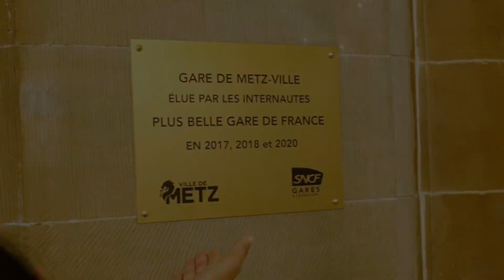Présentation exclusive Connectt Metz : Dalila Zougar responsable d'agence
🌟 Notre agence d'intérim s'engage à vous connecter avec des opportunités passionnantes et à simplifier votre parcours professionnel.

Rencontre exclusive avec Dalila Zougar, notre responsable d'agence Connectt Metz.

Explorez nos services exceptionnels, rencontrez notre équipe, et apprenez comment nous pouvons être votre allié pour atteindre vos objectifs professionnels. 🔍💼